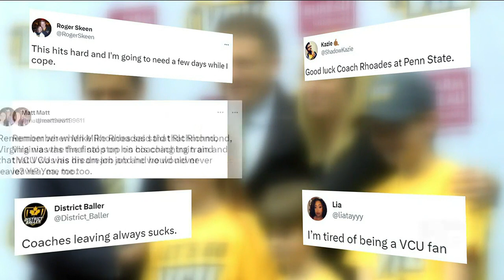Men’s basketball coach Mike Rhoades leaves VCU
This news -- triggering lots of reaction from the VCU fanbase and Richmond community as a whole. - Virginia Commonwealth University’s men’s basketball coach Mike Rhoades has officially left the team and is headed to Penn State University.